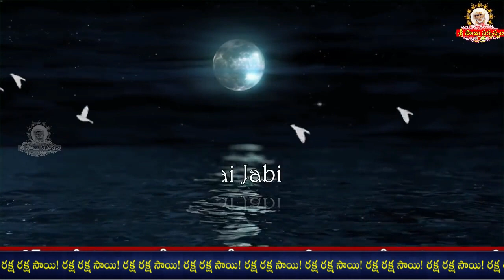🌕🌹🌹🌼🌼Sai Jabilli - 1822 I Sai baba Pavalimpu seva, Athaswami Saijabilli, Arati I సాయి జాబిల్లి🪔🪔🙏🙏